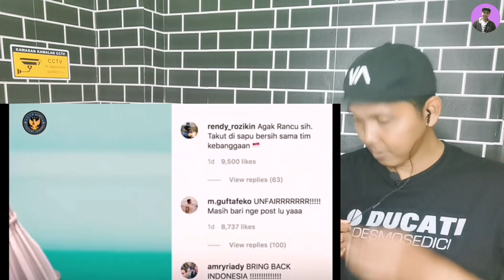KEMARAHAN NETIZEN INDONESIA🇮🇩DAH TAK TERBENDUNG!!! --Malaysia🇲🇾reaction--